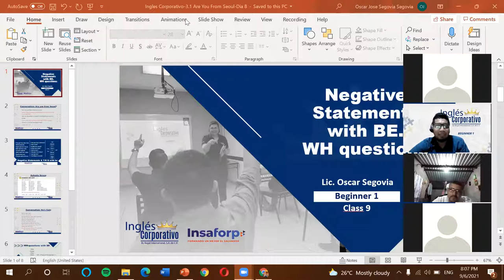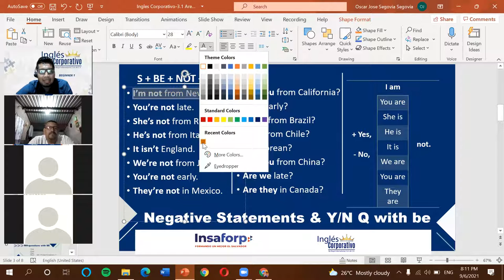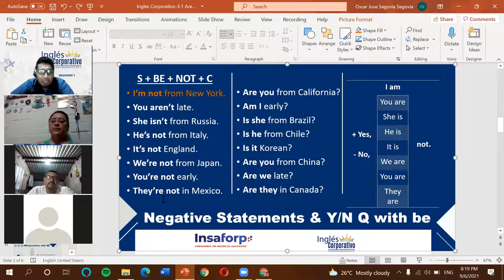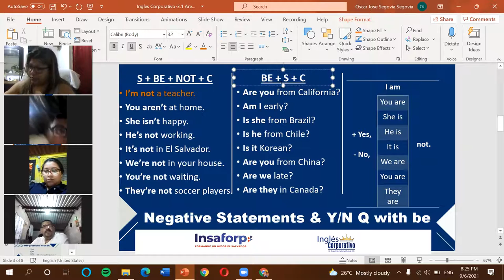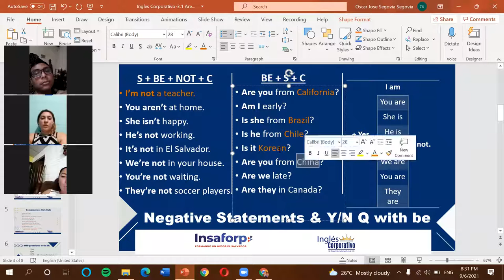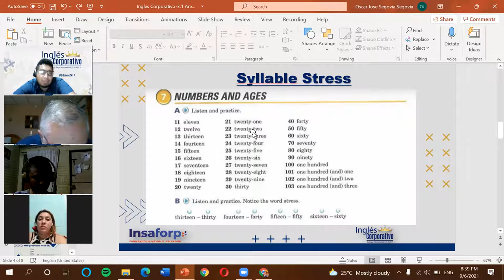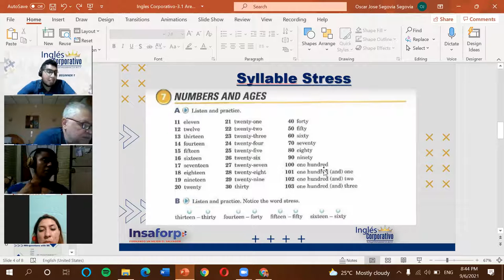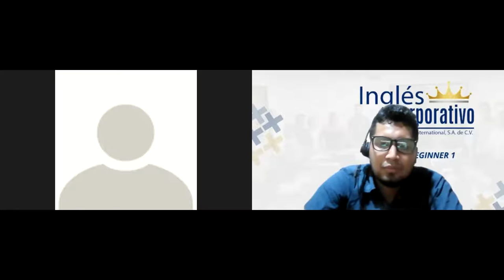Ingles Corporativo-3.8 Numbers and ages-Dia 9